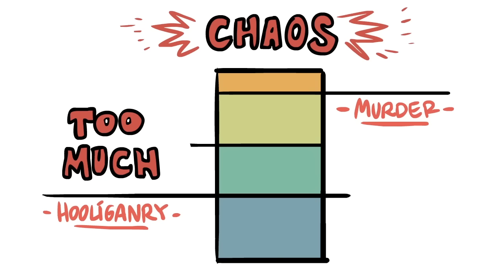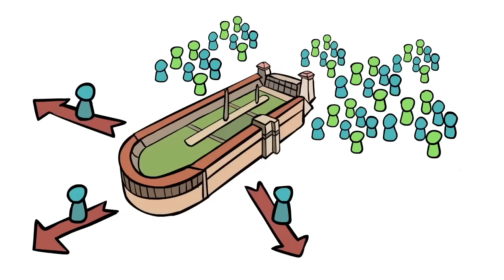Byzantine Empire: Justinian and Theodora - Purple is the Noblest Shroud - Extra History - Part 3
📜 Byzantine Empire: Justinian and Theodora - Part 3 -  Extra History
A group of monks declared sanctuary for two hooligans from the demes (Constantinople's fanatical chariot racing factions) who had miraculously survived a hanging. The public wanted them pardoned for their crimes, so when Justinian made his public appearance at the next chariot race, they begged him to have mercy. When Justinian refused, the crowd turned on him and became a rioting mob that tore through the streets of Constantinople. During the Nika Riots, they burned down neighborhoods and even the Hagia Sophia cathedral, rampaging until Justinian agreed to pardon the two men from the demes. Now, however, the mob would not accept that. They demanded that he fire his advisors. Then they decided to appoint their own emperor, a man named Hypatius who was related to the previous emperor Anastasius. Assaulted on all sides, Justinian made plans to flee, only to be confronted by Theodora. She gave a now famous speech asking whether he would rather live a failure or die an emperor, announcing that she would choose the latter. Justinian followed her lead and made new plans to retake his city. He called Belisarius and Mundus, his best generals, to marshal a force. He also sent the eunuch Narses to bribe one faction of the demes and begin dismantling their leadership. Then he ordered his forces to invade the Hippodrome, where they cut down some thirty thousand civilians and executed the false emperor Hypatius. Justinian's reign was once again secure.